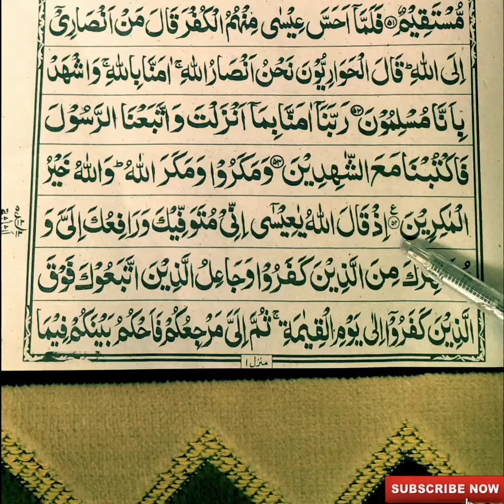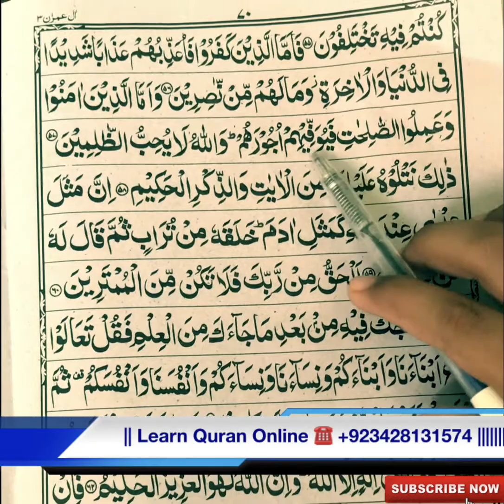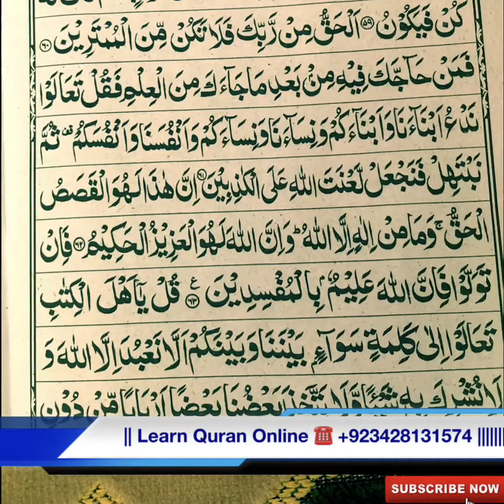Surah L-IMRAN Ruku:6 Recitation by Qari Atif Tariq Bajwa